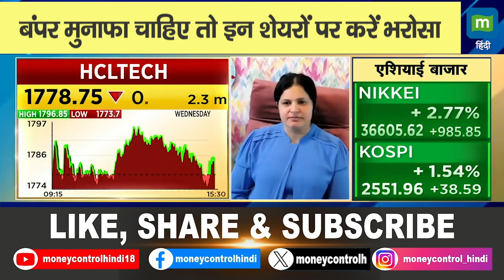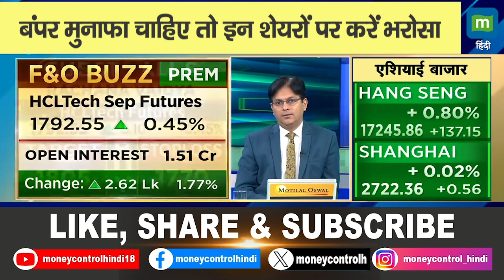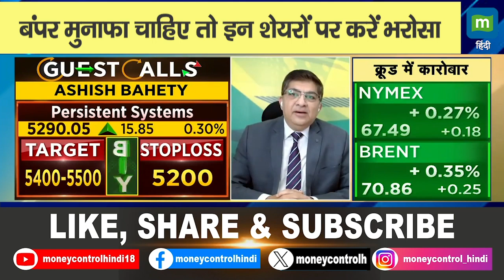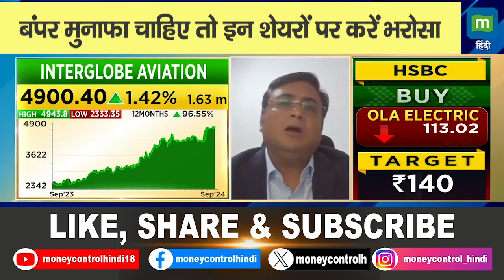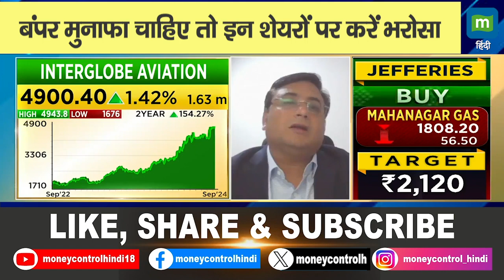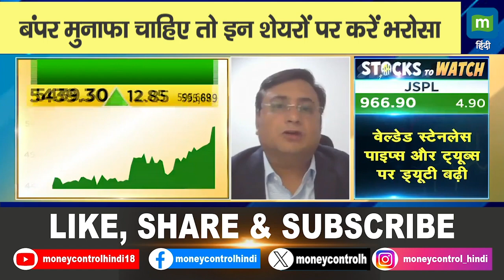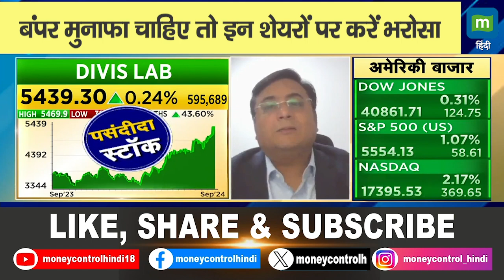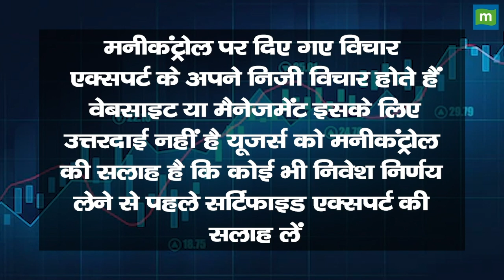Stock To Trade: बंपर मुनाफा चाहिए तो इन शेयरों पर करें भरोसा || Polycab, Divis Lab And More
marketswithmc - Munaffe Ki Taiyari में Panel से जानें उनकी Top Calls, जिसमें की जा सकती है खरीदारी, जानें निवेश को लेकर क्या है Experts की राय. जानें किन levels पर करनी चाहिए आपको खरीदारी और क्या है Target Price और जानिए किस Strategy के साथ इनमें पैसा कमाया जा सकता है और अगर आप घाटे में है तो जरुर जाने की आप अपना घाटा कैसे काम कर सकते हैं. देखें वीडियो.